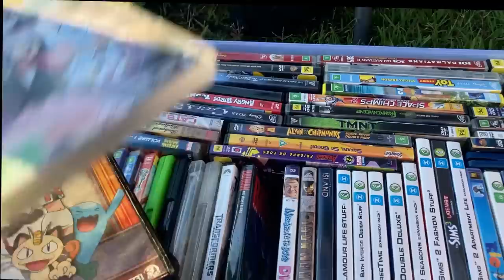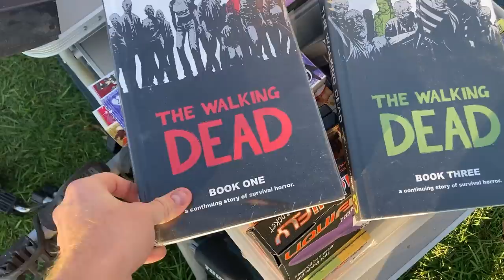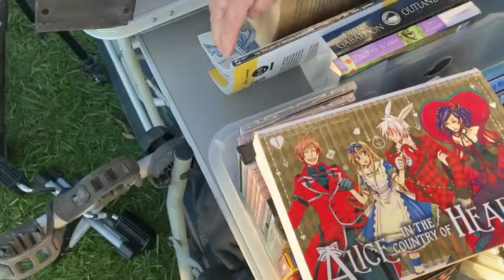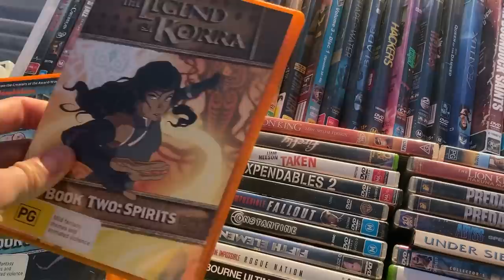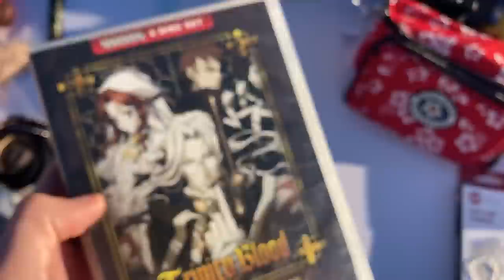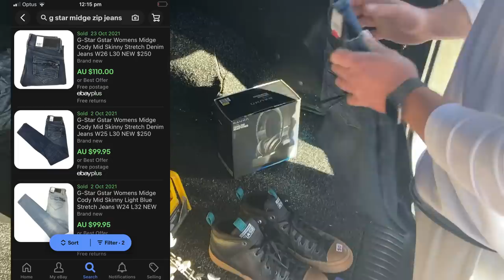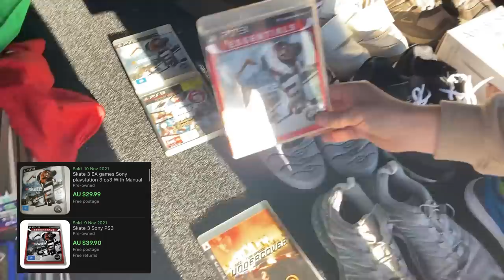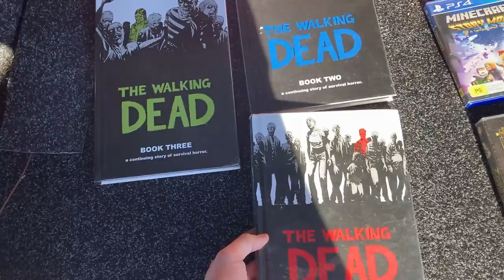I Challenged Resellers to a Flea Market Battle!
I challenge resellers to a flea market battle!! Check out what we're picking up to sell for a profit on eBay!

storage units
flea market
flea with me
flea market haul
flea market finds
flea market grail
estate sale
estate sales
AUCTION HAUL
HAUL VIDEO
AUCTION GO PRO
auction video
auction score
reselling
ebay haul
auction with me
reseller chain letter
resell haul
reseller
reseller vlog
treasure hunting
treasure hunt
american pickers
picking auctions
auction picker
garage sale
yard sale
local auction
resell video
ebay video
picking
froggy flips
froggyflips
This was the deal of a lifetime
private pick
vintage treasure
garage sale
yard sale
garage sales
yard sales
bolo
ebay bolo
ebay seller
reseller
picking garage sales
reselling
froggy flips
froggyflips
picker
picking yard sales
treasure hunting
haul video
resell haul
selling
american pickers
reseller
reseller community
reselling community
ebay
amazon